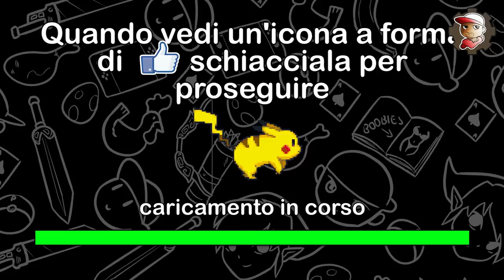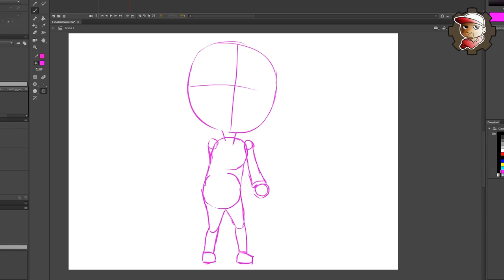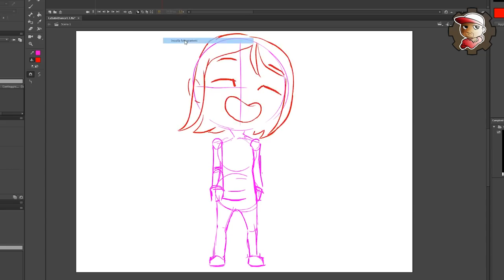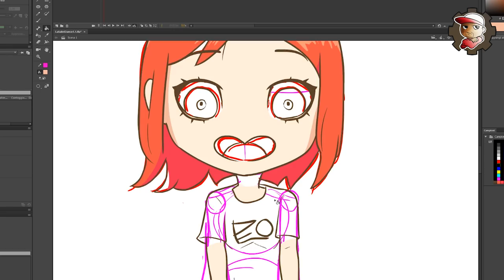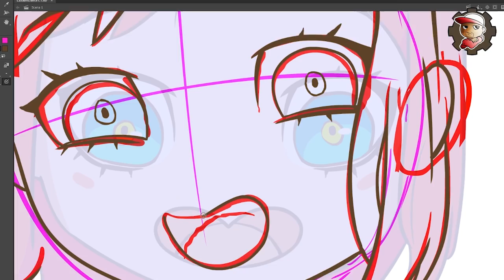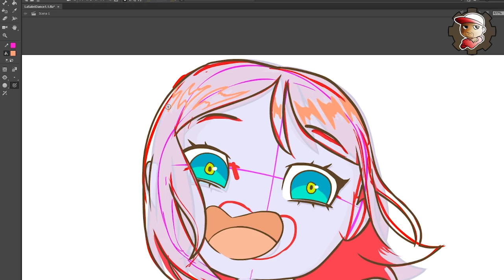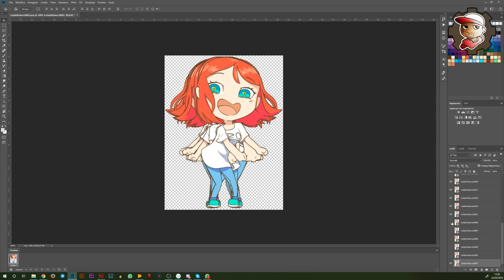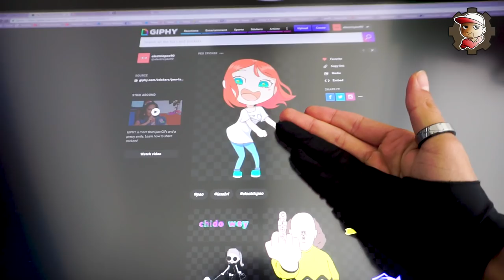Disegno una GIF animata di LaSabri per Instagram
Ecco come fare per animare e caricare una gif su Giphy e instagram utilizzabile da tutti nelle storie. Il mio primo soggetto sarà LaSabri!